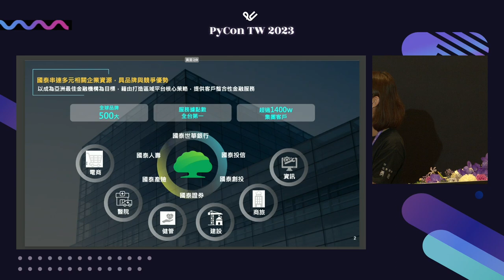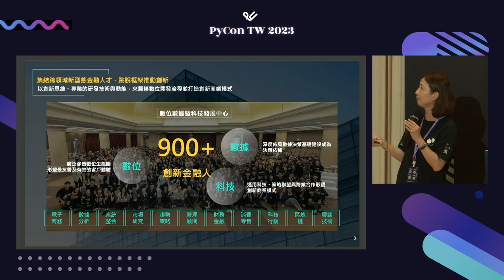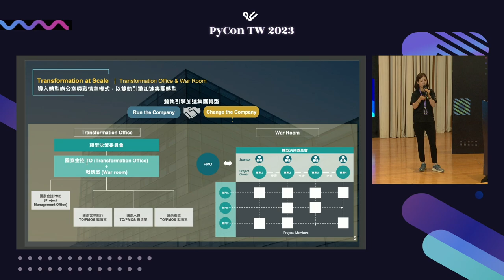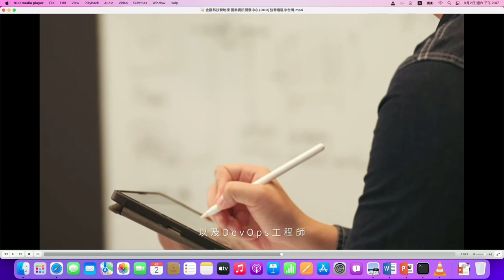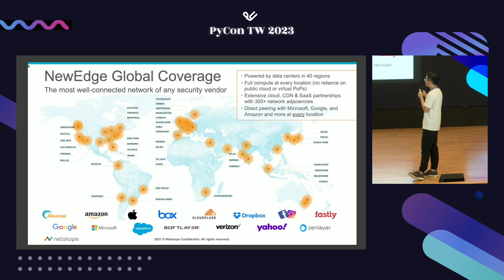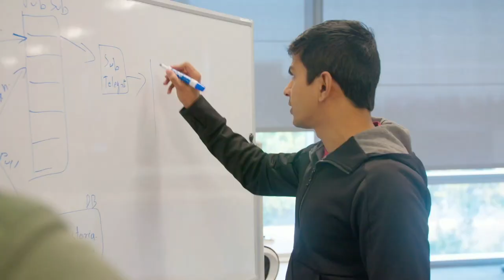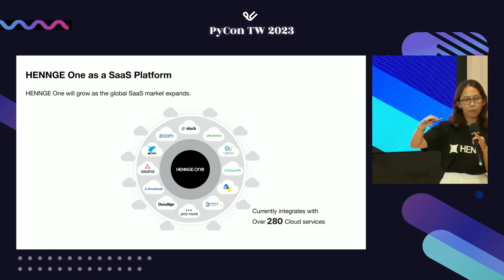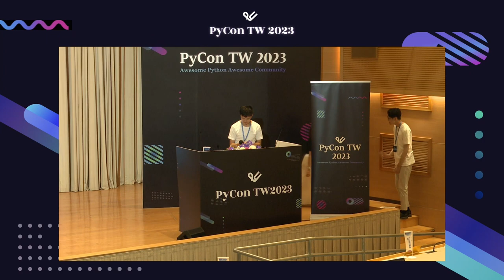企業徵才 Job Fair｜PyCon TW 2023